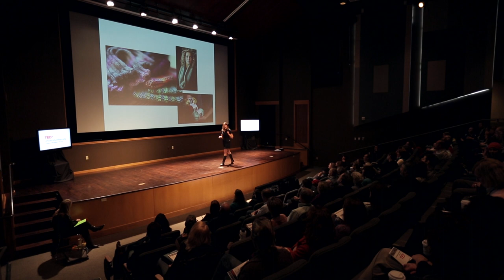Can You Imagine? Laura Zander at TEDxUniversityofNevada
Laura Zander, co-owner of Jimmy Beans Wool, discusses how the ability to dream big and stay flexible are important entrepreneurial and life skills.